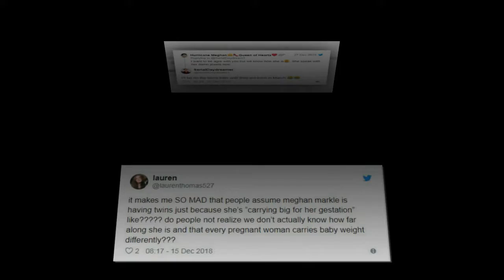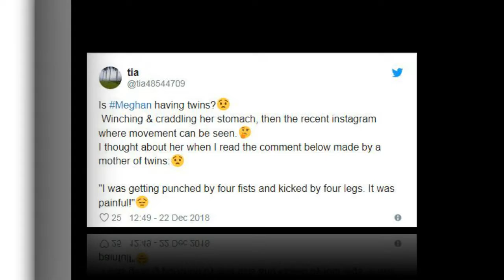Royal fans convinced Meghan is pregnant with twins as bookies suspend bets on a double arrival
Paddy Power suspended bets on the chances of a double royal arrival after an abnormal number of wagers were placed on the royal couple welcoming two babies next year.